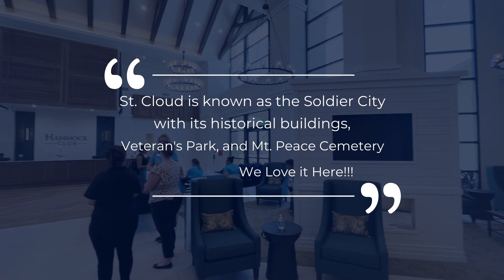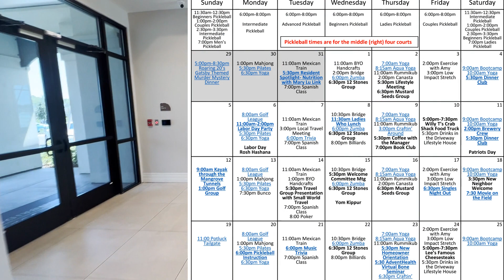Del Webb Sunbridge | St. Cloud & Lake Nona Florida | 55+ Community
There is so much happening in the St. Cloud and Lake Nona communities.  St. Cloud has an awesome 55 plus communities you need to check out.  Del Webb Sunbridge where we will be touring the new clubhouse and talking about this community.  We have more homes coming your way so watch out for our weekly videos as we explore 55 plus communities in Central Florida.

Make sure you call us BEFORE you call, go online or visit the builder, so we can represent you.  Remember, the in-house salesperson works for the builder, NOT you.  Don't forget to download our FREE Relocation Guide.  We'd love to hear from you.

ABOUT US: Something that has always driven us as a husband and wife realtor team is the customer experience. We understand that buying or selling a home is a huge decision‚ both financially and emotionally. After all, a home must feel like home. The size, the rooms, the light, the community, the schools, and the amenities all play a part in crafting that nostalgic feeling of home. That feeling is the essence of what we strive to help you or the buyer of your home capture.

Highland Ranch Esplanade Homes For Sale
Heritage Hills Homes For Sale
Kings Ridge Homes For Sale

OTHER RETIREMENT COMMUNITIES HOMES FOR SALE
Four Seasons At Orlando Homes For Sale
Trilogy Orlando Homes For Sale
Solivita Kissimmee Homes For Sale

RV GARAGE HOMES
55+ Mt Olive Shores Homes For Sale
55+ Lake Ashton Homes For Sale

Shirley Guercio
Tom Guercio
Preferred Real Estate Brokers
2430 E Hwy 50, Suite B